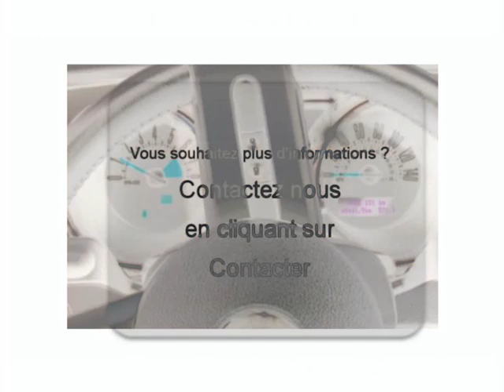Achat Vente une Ford Mustang Aiglemont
A vendre à  Aiglemont  Occasion automobile Ford Mustang de 45000 Km.
automobile occasion Autoenvideo : Achat Vente une Ford Mustang  Aiglemont  Ardennes